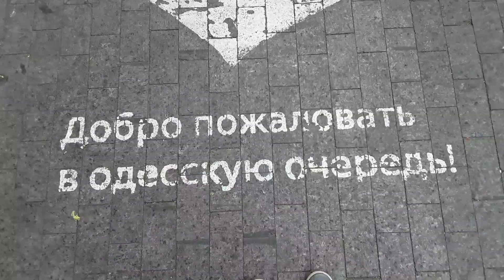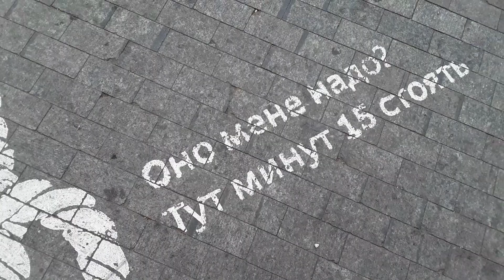ОДЕССА2018 такого не видел еще никто.захват духа.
Одесса в 2018 поразила на повал своей красотой, такого еще не видел никто, наслаждайтесь просмотром!
Все лучшие места города в одном видео